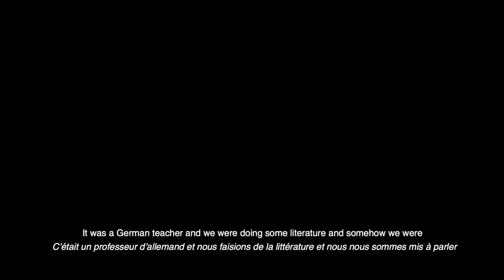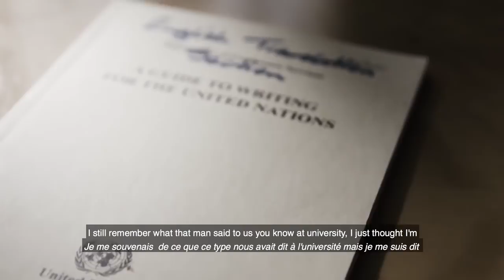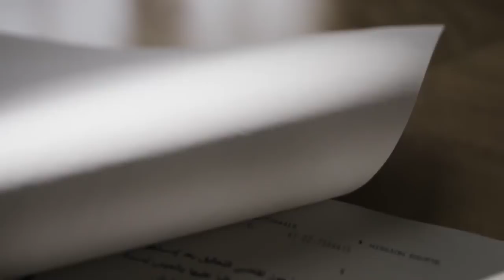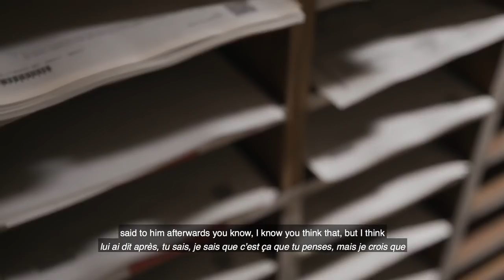A Translator's Journey at the United Nations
What do translators at the UN do, and what does it take to become one?

Follow the career of Nicole Maguire, chief of English Translation at the conference management staff at the United Nations Offices at Geneva.

Produced by: UN Geneva Conferences